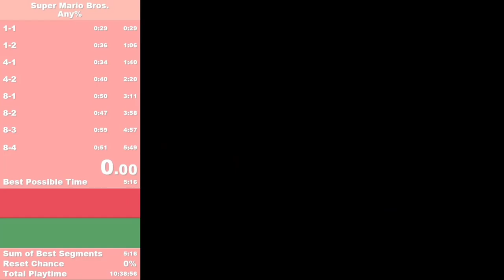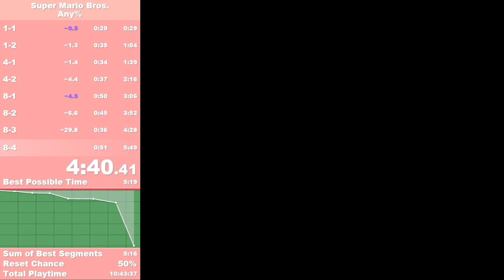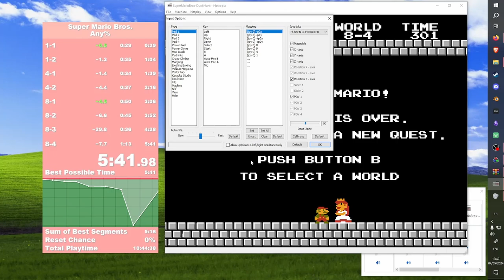SMB1 - Any% in 5:41 (EMU) by Piki [FPB]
Recorded the morning of the 4th of May, 2024.

Hi again. I didn't upload this on Saturday because I had to practice Melee for a tournament, and after the tourney I was in such a bad mood for the terrible seeding that I spiraled down into the abyss. The next day, I didn't even remember Saturday because of memory loss (the tourney really impacted me). I even edited the video again today because I forgot I had done so already. It was bad. Nonetheless, here it is. I will be resting my hands until Wednesday because I did not have any rest days last week (too addicted to SMB1).

These are my notes on the levels:
Perfect 1-1
1-2 Pretty good for the route I'm going for right now
4-2 Really good for me, tied my IL PB
8-1 Everything according to plan
8-2 Still a lot to improve, at least I jump on the koopa at the stairs instead of waiting, but even that part was shaky
8-3 Hammerbro kill, sheeeeeeesh. Big time save.
8-4 The enemie pattern confused me and I missed the jump button. Very nervous as well. Extremely safe water section.

The ROM is Super Mario Bros. + Duckhunt (USA)
Played on Nestopia 1.40. Settings: Region, NTSC; Options, No Sprite Limit is unchecked; Input, no left+right; Cheats, no codes
Played with a Pokken Tournament DX controller for the Nintendo Switch
LiveSplit is running the SMB1 Framerule Plugin by SuperSonic
Originally recorded in 864p

Update (2024/05/07):
The run was verified today by SeraphmIII. I go from rank 1234th to 1171st.